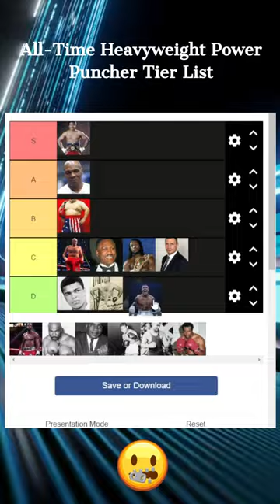🥊 Heavyweight Punch Power Tier List